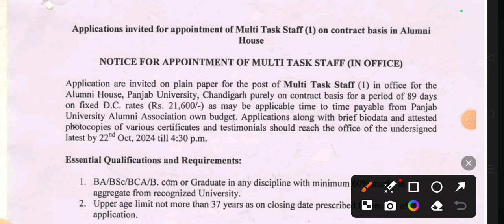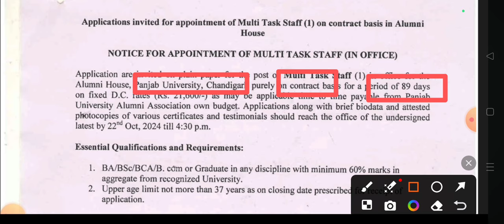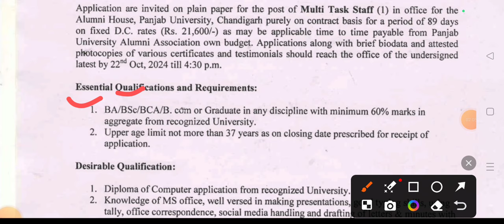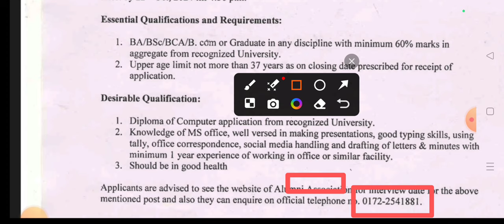Good News| Chandigarh नई भर्ती आ गई। Chandigarh MTS New Vacancy Out| Salary:- 21000Rs